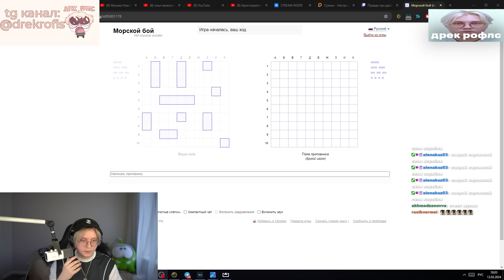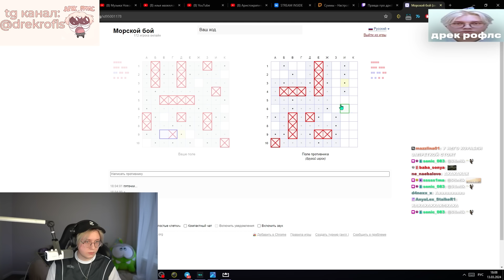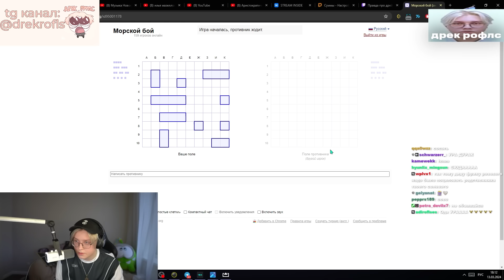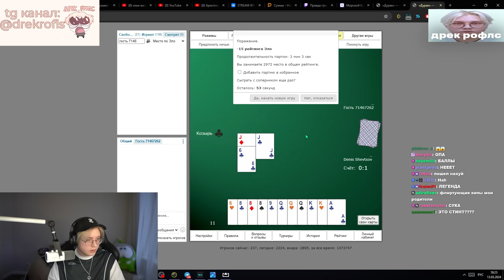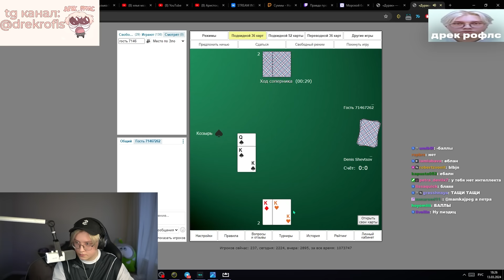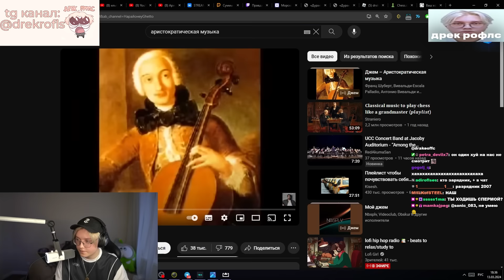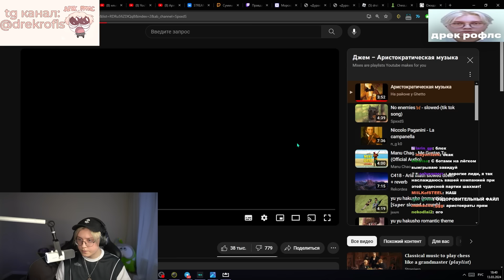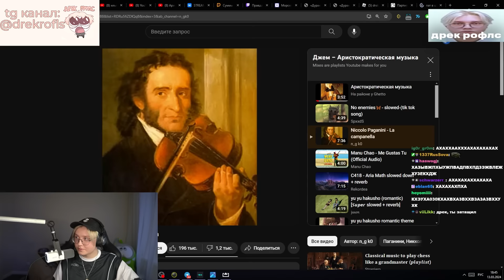ДРЕЙК И СТИНТ ИГРАЮТ В МОРСКОЙ БОЙ // КАРТЫ // ШАХМАТЫ